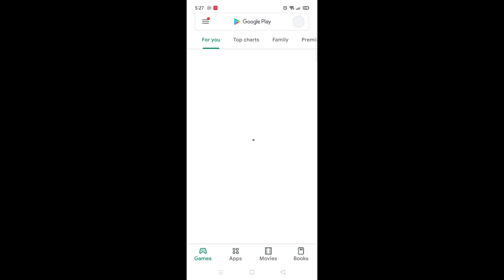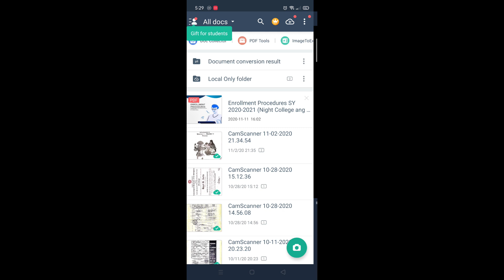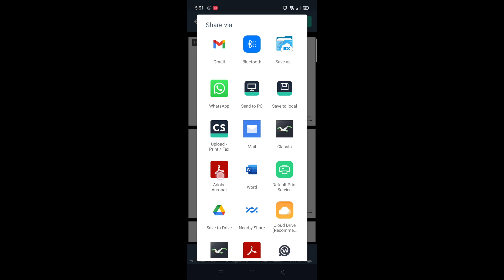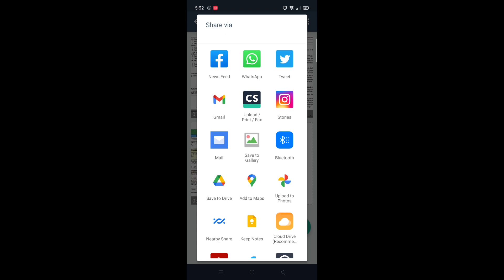HOW TO SCAN A DOCUMENT USING YOUR PHONE: CAMSCANNER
Quick tutorial on how to scan your documents. Magagamit po natin ito sa pagkuha ng mga important documents na kailangan natin. Hindi natin kailangang bumili ng scanner at mag edit sa computer. Using this application pwede ng makapag scan ng documents kahit cellphone lang ang gamit :)

Download CamScanner in your mobile phone.